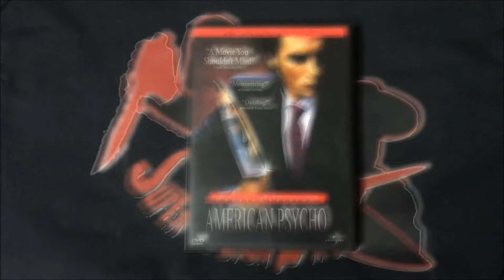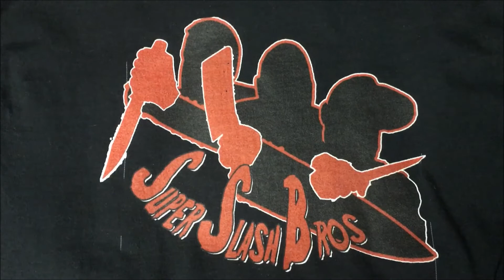TUESDAY TOP 2s DAY - 2000 Horror Movies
My top 2 favorite horror films of 2000.